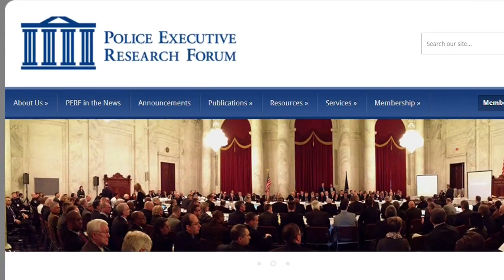Mesa police chief promises change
Two excessive force incidents in May have seen seven police officers on leave. The chief of Mesa PD is promising change and a thorough investigation.